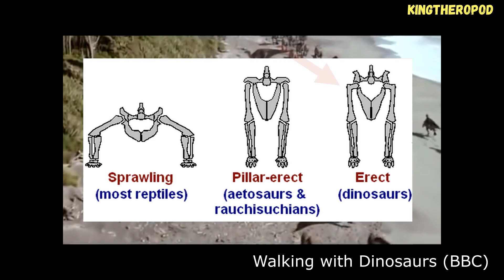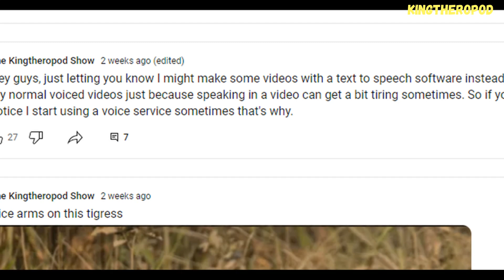☄️Why did mammals take over the world after the dinosaurs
In this video, we dive into the question of why mammals became the dominant terrestrial megafauna during the Cenozoic period. In this video we do a direct comparison of the physical attributes of both birds, mammals, and modern reptiles to see what differences mammals had that allowed them to have a competitive edge over there reptilian and avian counterparts.